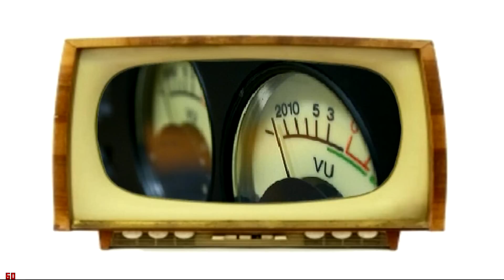Hey Baberiba - Minnenas Television: Lilla Sportspegeln (Bortklippt sketch)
Bortklippt sketch från Hey Baberiba säsong 4 som aldrig visades i TV under programmen.